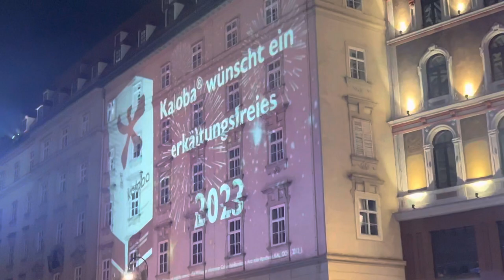🇦🇹🥁 Wienische Silvesterfeier 2023 💥🎉 Vienna Austria Österreich Wien 🇦🇹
🇦🇹🎊 الإحتفال برأس السنة الميلادية 2023 في فيينا 💥🎉

🇦🇹🎊 Wienische Silvesterfeier 2023 💥🎉

🇦🇹🎊 Celebración de Nochevieja en Viena 2023 💥🎉

🇦🇹🎊 Празднование Нового года в Вене 2023 💥🎉

🇦🇹🎊 Vienna New Year's Eve celebration 2023 💥🎉

🇦🇹🎊 Célébration du Nouvel An à Vienne 2023 💥🎉

Adresse :👇

Stephansplatz , Wien 1010

mohammadkhademaaljamea.business.site